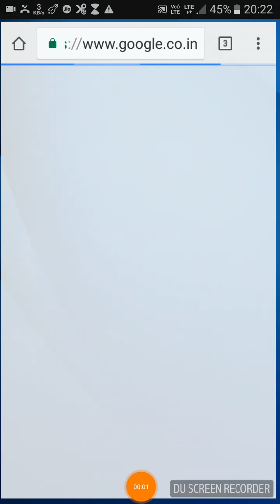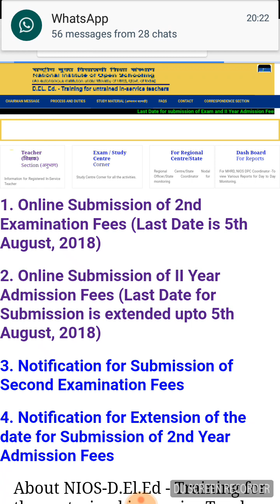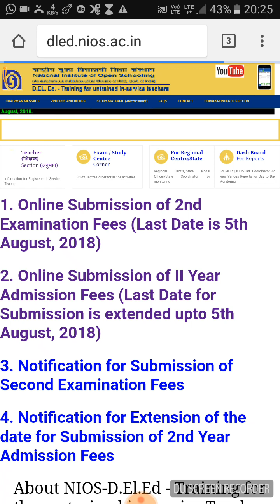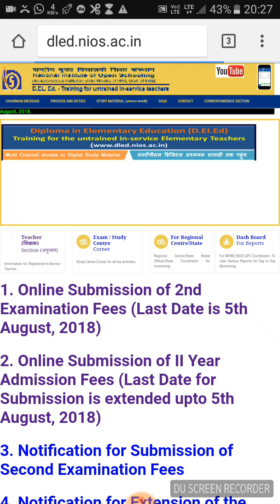Nios result updates । nios deled result 2018 । mohan verma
Nios result update